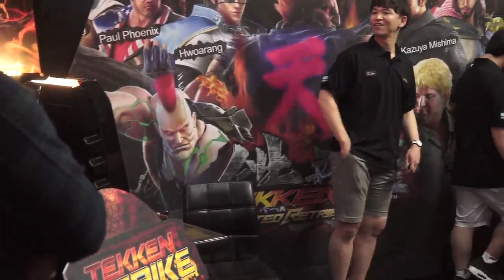철권7 FR TEKKEN STRIKE 3:3 팀배틀 16강 A조 패자전 160904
한국 지역 최강전 철권7 FR 3:3 팀배틀 개막전!
16강 듀얼토너먼트 A조!
중계진: 박성준(인드라),  이상준(소용돌이)